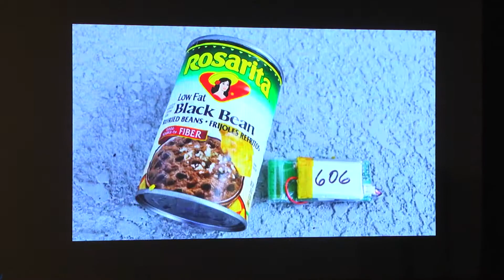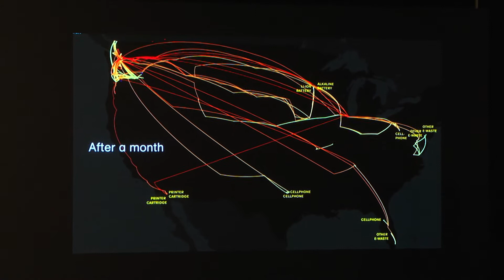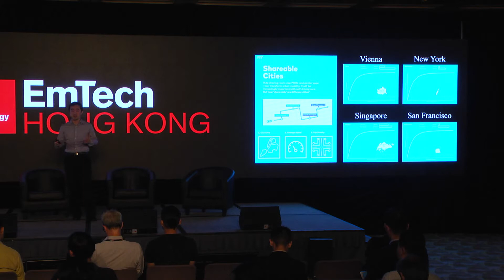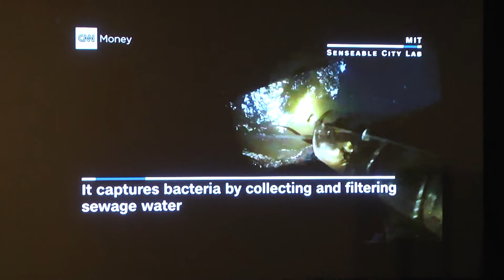EmTech Hong Kong 2017 - SENSEable Cities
Yang Xu, Postdoctoral Researcher, MIT SENSEable City Lab, addressing the EmTech Hong Kong crowd on SENSEable Cities.